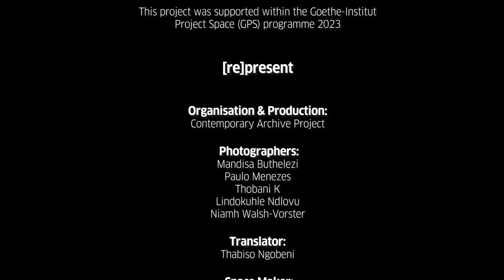[re]present - Goethe-Institut Project Space (GPS)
[re]present, a project funded by the Goethe-Institut Project Space (GPS) grant 2023, had a specific mandate towards the decentralisation
of photography’s common trajectory. The three-part public showcase by Contemporary Archive Project (CAP) took photographic works to
areas outside KZN’s main centre of Durban. The works, [re]presented in areas in which they were made, broke an established mould of
‘taking’ work away from their original locality and into urban gallery spaces and online platforms. The project promotes physical
[re]presentation of photographic works and text in locations in which the work was made. This project prioritised CAP’s core value of
conscientised and ethical practice within photographic and text-based documentary work.

Credits:
Contemporary Archive Project (Organisation and Production) @Contemporaryarchiveproject
Niamh Walsh-Vorster (Photographer)
Paulo Menezes (Photographer)
Mandisa Buthelezi (Photographer)
Thobani K (Photographer)
Lindokuhle Ndlovu (Photographer)
Thabiso Ngobeni (Translator)
Amimi Mlaba (Space Maker: Isithumba Community Development Centre)
Msinsi Inanda Dam (Space)

Video: Eugene Alberts @eugenealberts